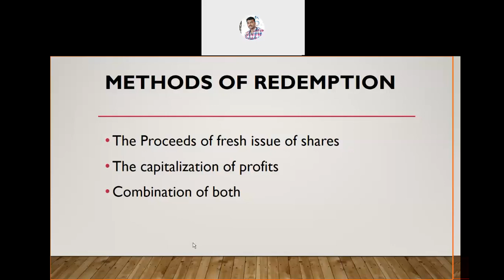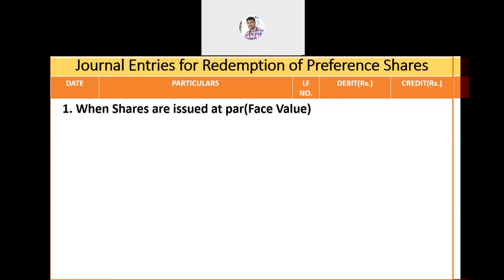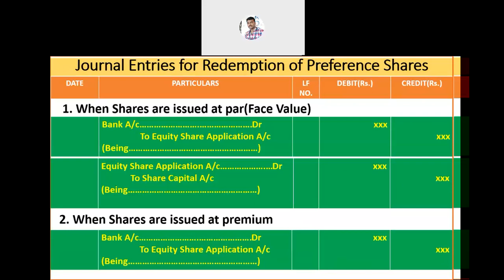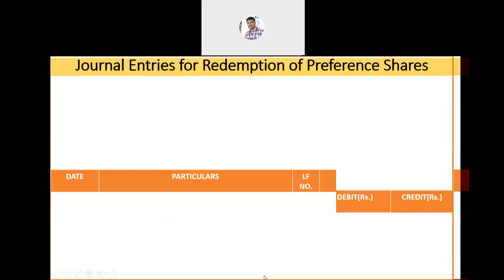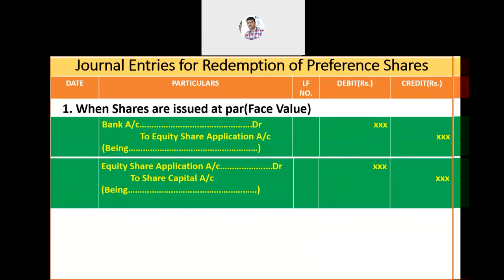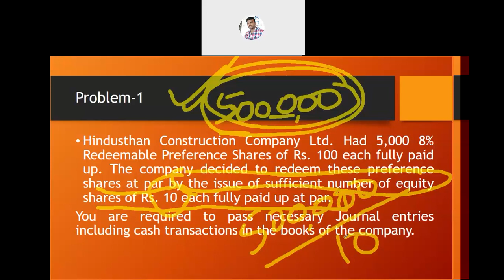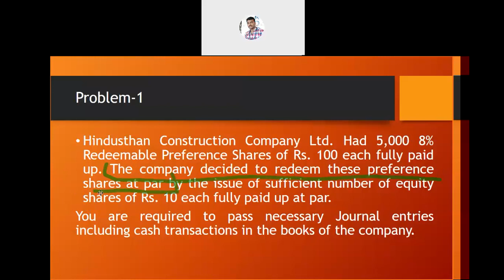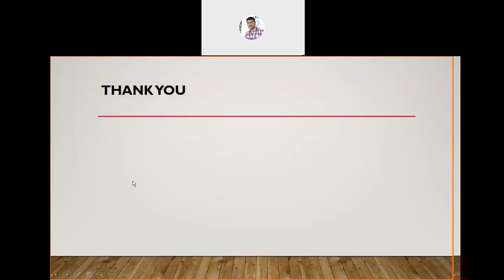CA 1 Redemption of Preference Shares 2020 12 19 10 39 18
Journal Entries & Problem 1